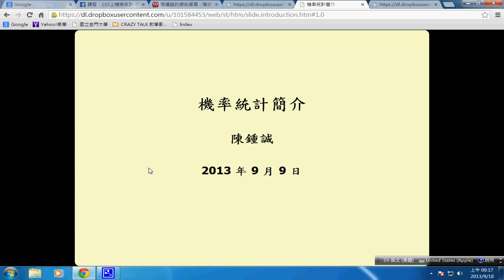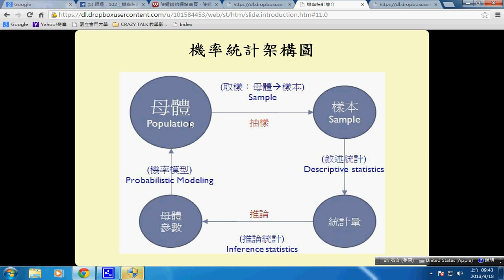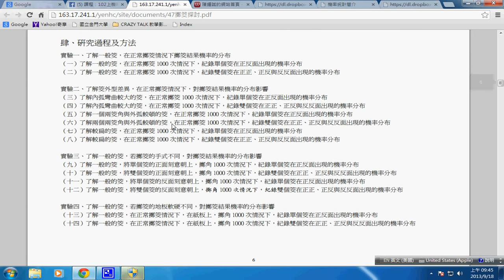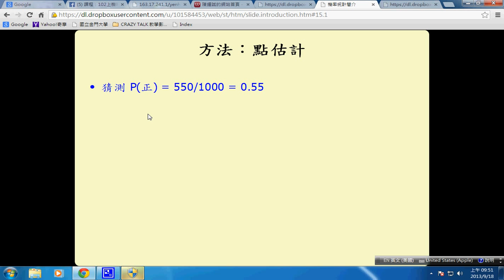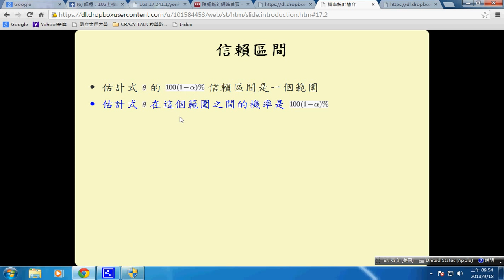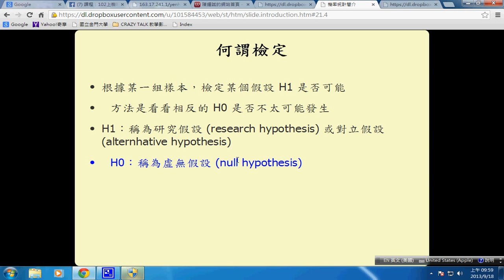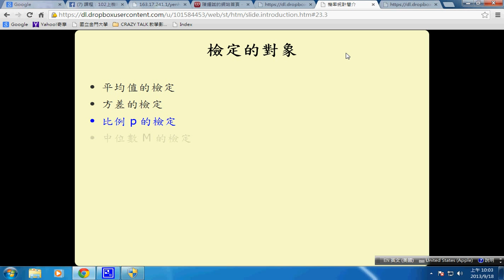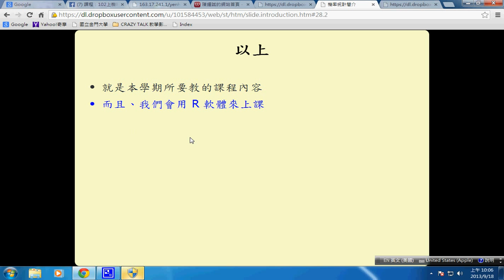機率統計：整體概論 (投影片) -- st introduction1